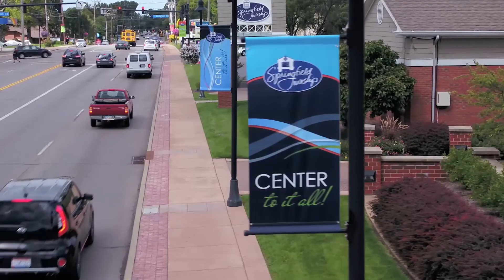Springfield Township Trustees Meeting of December 8, 2020